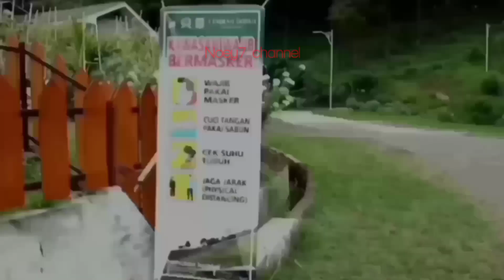GLAMPING LEMBAH INDAH MALANG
Video ini me review tampat wisata GLEMPING LEMBAH INDAH MALANG yg brtempat di lereng gunung kawi kecamatan ngajum.. dn wisata GLAMPING LEMBAH INDAH MALANG ini mngusung tema resor edukasi..dn wisata lembah indah ini sangat viral di kalangan orang2 menengah dn elit di berbagai kota sekitar... Lembah indah ini mmpunyai fasilitas yg mmnjajan pengunjung mulai dari pemandangan,penginapan sperti vila dn gemping dn sangat cocok untuk liburan santai dn bermalam.